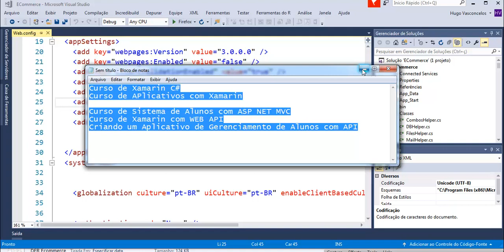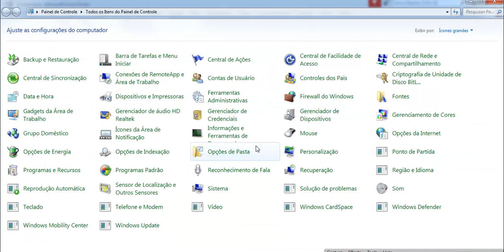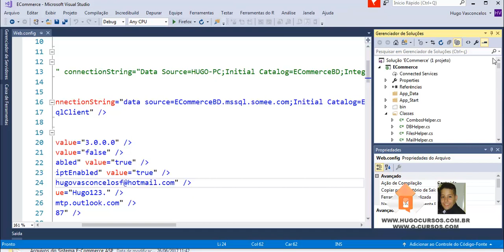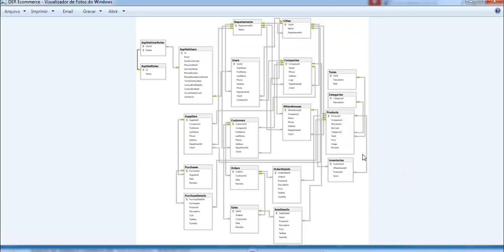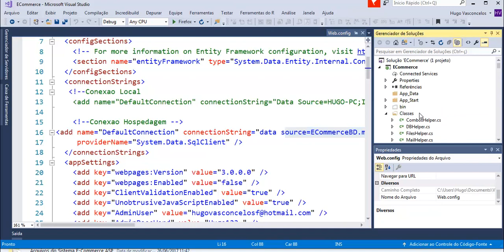Aplicativo E-Commerce Xamarin - Aula 03 - Abrindo o Projeto para API